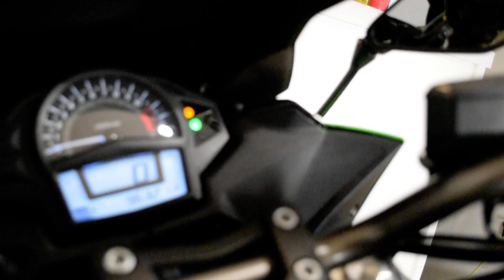2016 Kawasaki Ninja 650 ABS | Used motorcycle for sale at Monster Powersports, Wauconda, IL